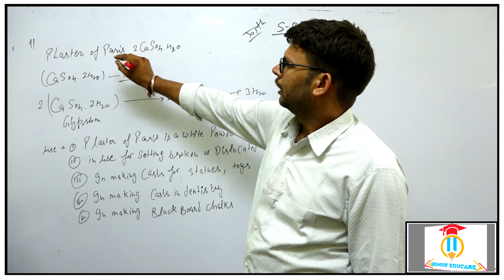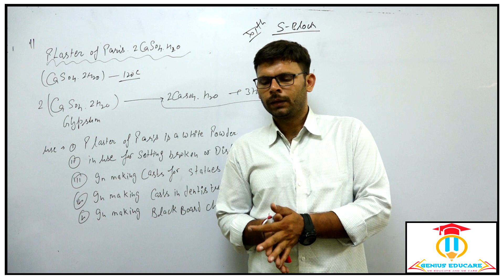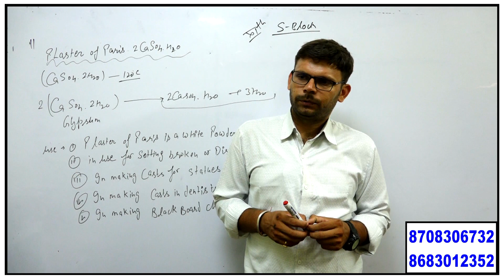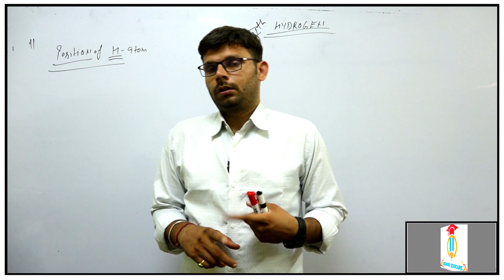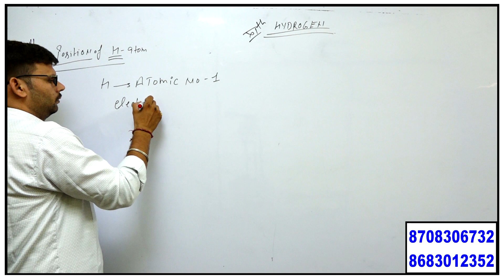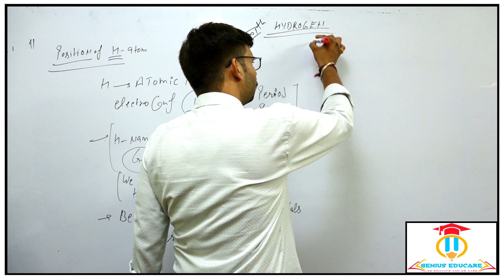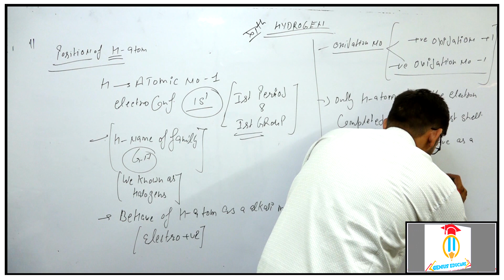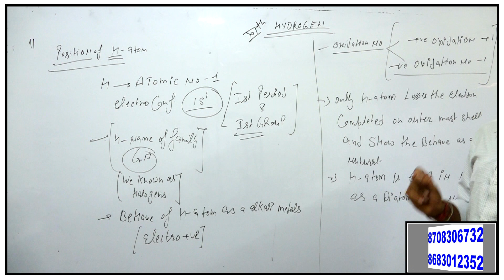ashish foundation classes| chemistry classes| Ashish sir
spical classes for 9th ,10th.11th 12th .neet and NDA classes chemistry classes by Ashish sir ,